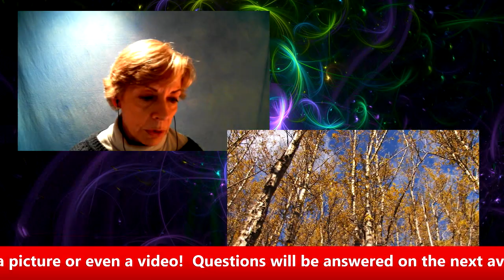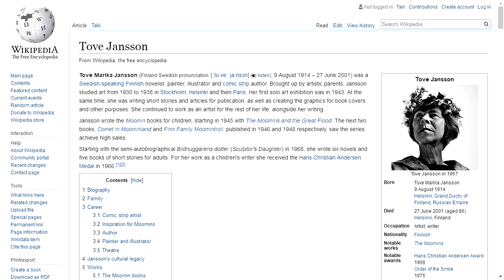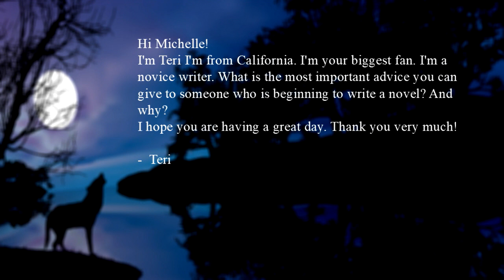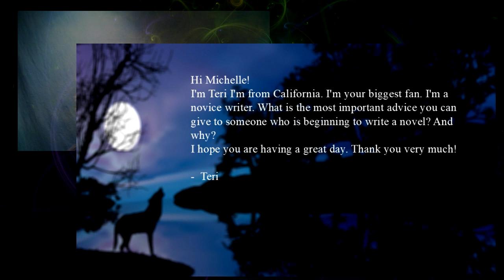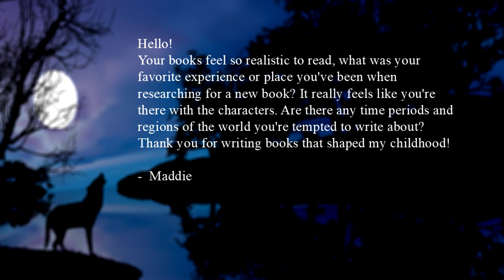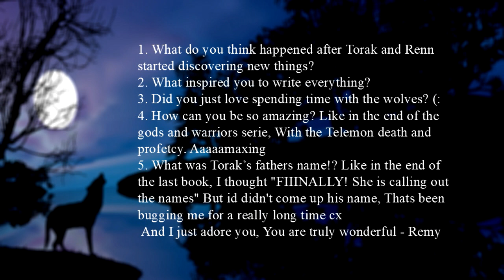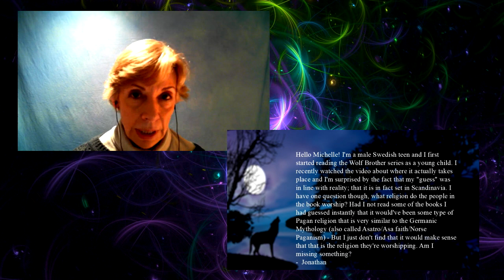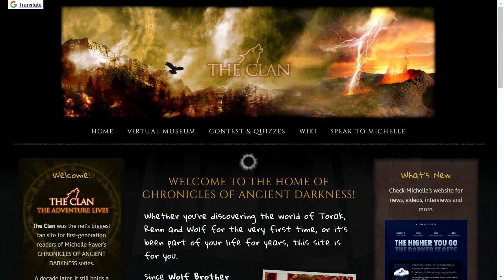Michelle LIVE! Writing About The Natural World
This month Michelle gives some tips concerning writing about nature... and - of course! - all your questions answered.